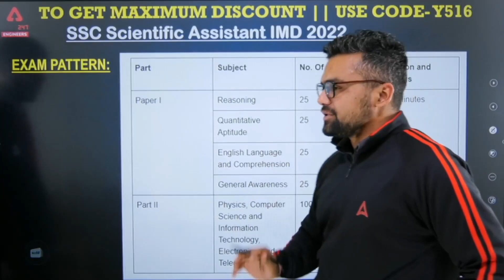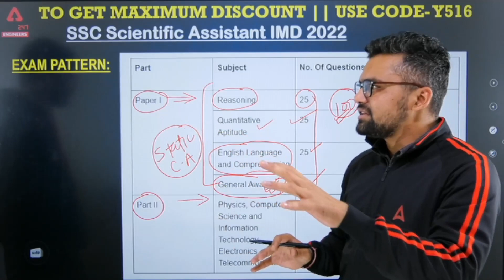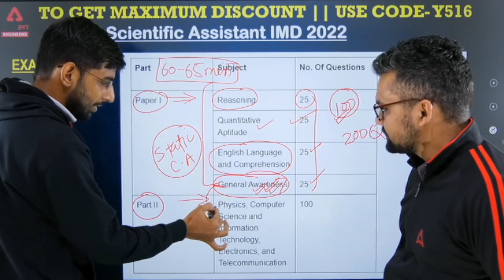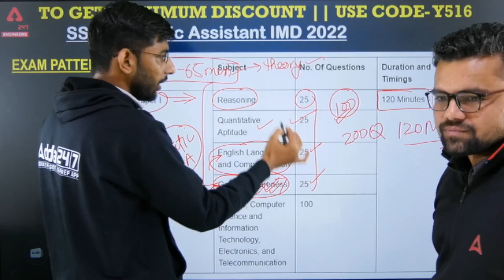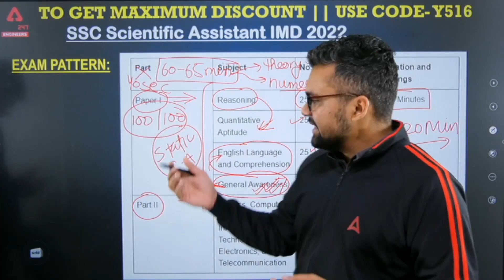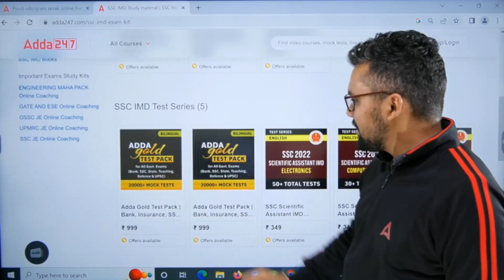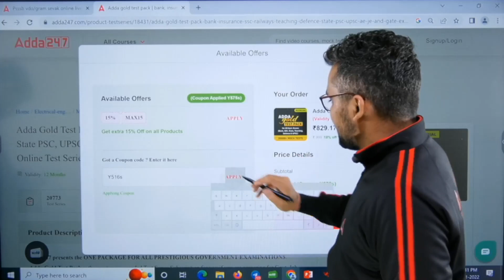SSC IMD 2022 l Exam में time को Manage कैसे करें ?